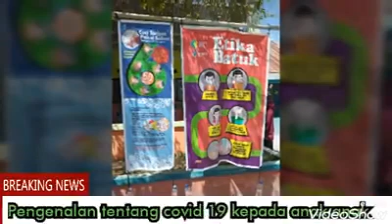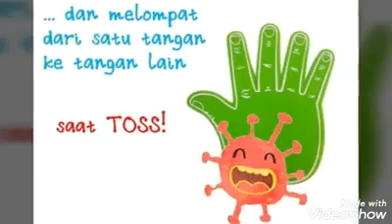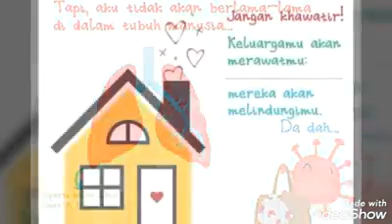Tkit al manar pbun, peduli pncegahan virus corona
Semoga slalu sehat semua...aamiin